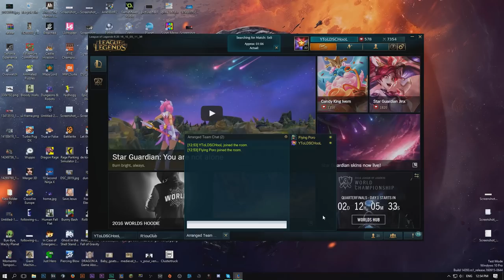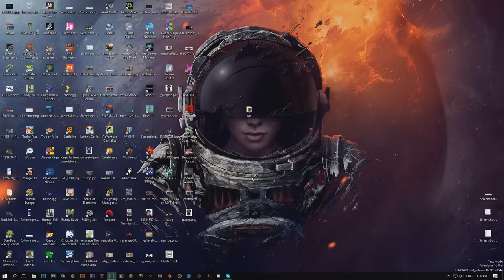ΚΑΚΕΣ ΓΑΤΕΣ ! ft. Kakos Xamos | Oldschool